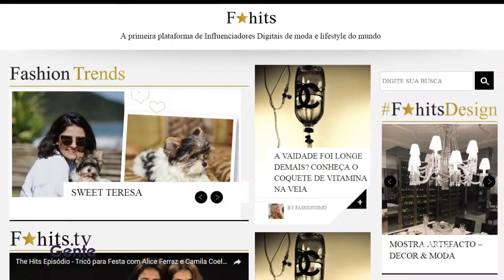Gente: Carol Tognon - hobby em negócios (1 de 3)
Thiago Nassif entrevista a Digital Influencer Carolina Tognon, que conta sobre como um hobby se tornou negócio e seu atual sucesso.